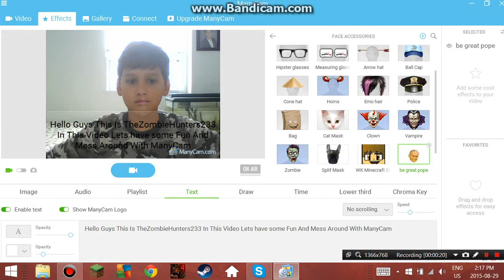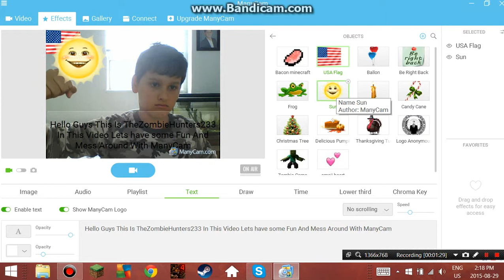Messing Around With ManyCam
Wut is Up Guyz Dis Iz Da sombeUntirz233 Just Kidding I now how to Wright